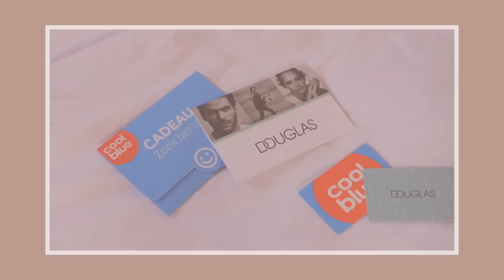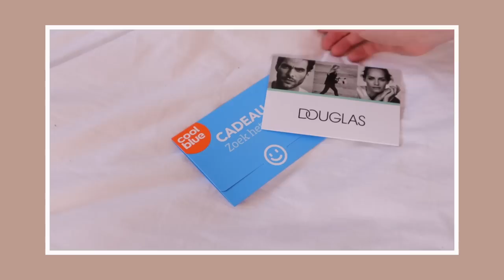KIJK DIT ALS JE CADEAU INSPIRATIE NODIG HEBT ✨ last minute nuttige cadeau's✨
Een leuk en nuttig cadeau bedenken is een lastige opgave. In deze video geef ik een aantal tips. Mocht je zelf nog een goede tip hebben? Laat het dan in de reacties weten⇣

✨UITGELICHTE CADEAU'S ✨
Wil jezelf of iemand anders sportkleding cadeau doen? Gebruik dan de code PUTRI20 bij Stronger

Uburyo Coffee giftbox bevat een koffiebeker, de coffee ribbon en 250 gram premium roast-koffie. Prijs is € 23,50. Daarnaast hebben ze ook een koffiesiroopset met de smaken: karamel, vanille, hazelnoot en amaretto.  Prijs is €14,99.

Coolblue cadeaukaart CBlink.je/x6j5dg

✨ 𝐒𝐚𝐦𝐞𝐧𝐰𝐞𝐫𝐤𝐢𝐧𝐠𝐞𝐧/𝐜𝐨𝐧𝐭𝐚𝐜𝐭/𝐏𝐑?

✨ 𝐅𝐀𝐐?
Leeftijd: 22 jaar (24 juli ’98)
Camera: CANON EOS 77D, CANOON M6  & CANON G7X II
Edit programma: Final Cut Pro

Deze video bevat een aantal gekregen producten.